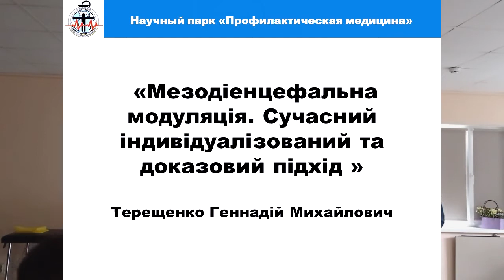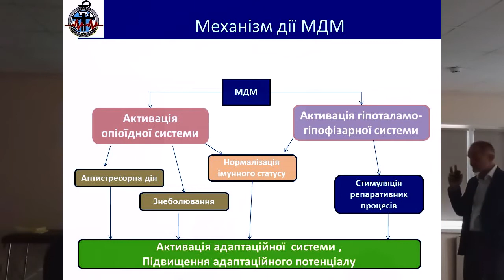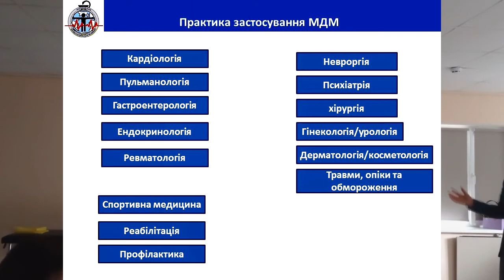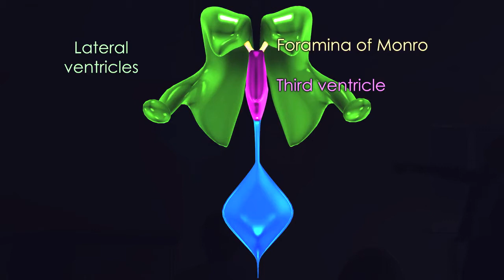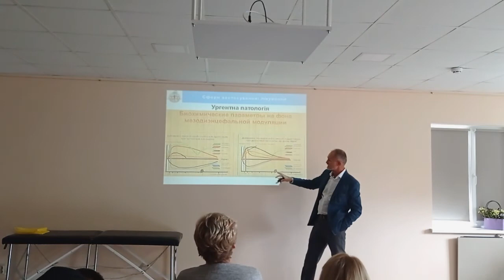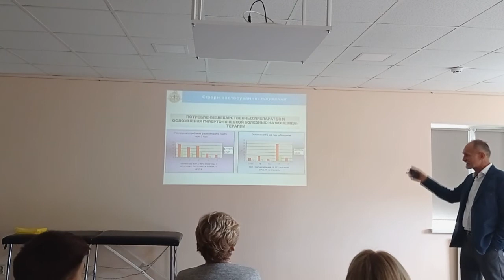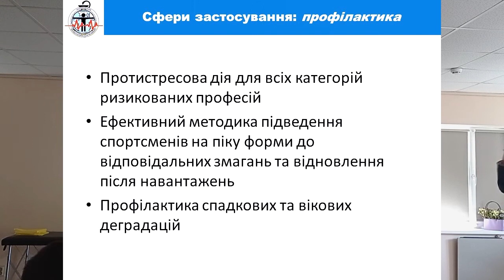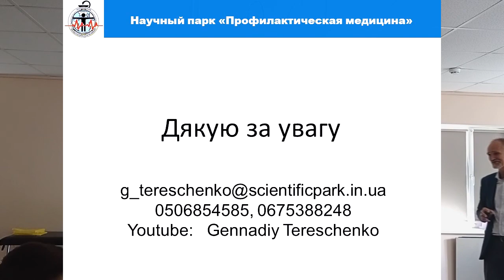Доказательность эффективности нейротропной микротоковой импульсной модуляции (ЛЭС, МДМ, ТЭС)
Рассматриваются многолетние исследования доказывающие  эффективность нейротропной микротоковой импульсной модуляции (ЛЭС, МДМ, ТЭС).